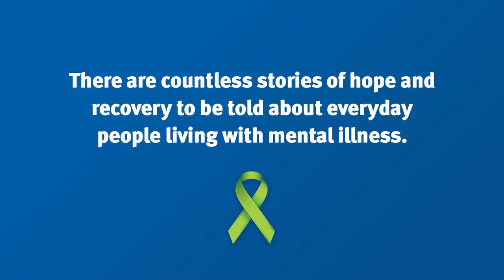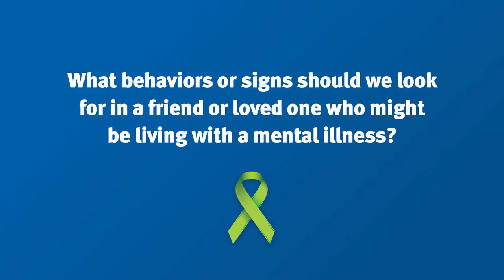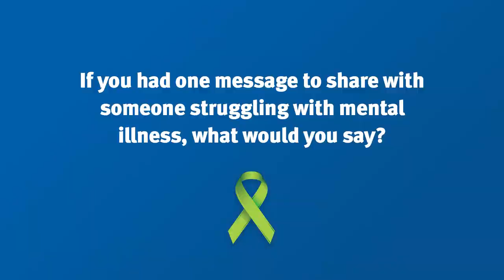Stop Stigma Sacramento’s Speakers Bureau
The Stop Stigma Sacramento’s Speakers Bureau consists of about 50 trained speakers who have shared their personal stories of living with mentalillness in SacramentoCounty. Learn more about our Speakers Bureau & the importance of eliminating the stigma surrounding mental illness.